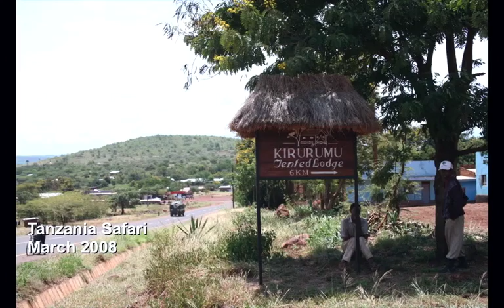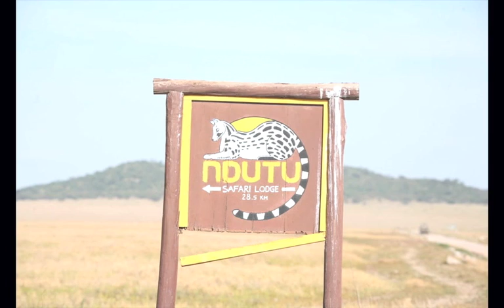Tanzania Safari 2008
This video is about a Safari we took to the Massai Mara in Tanzania after climbing Kilimanjaro in 2008.